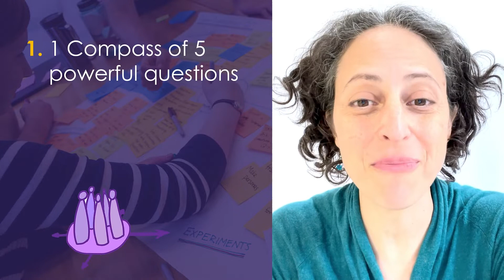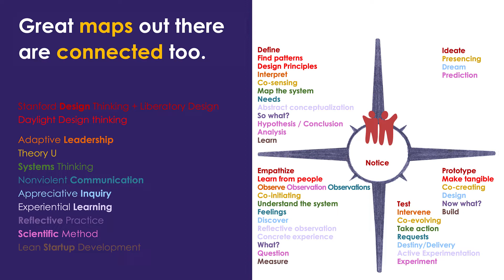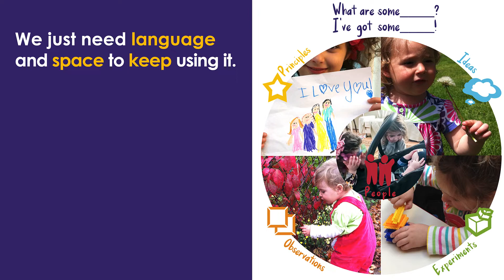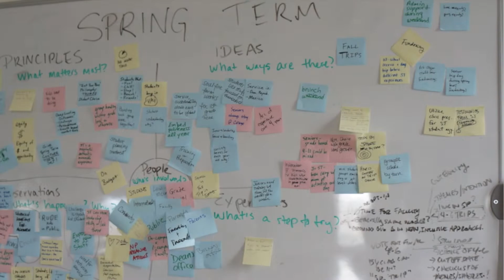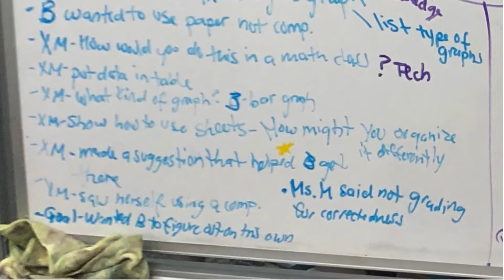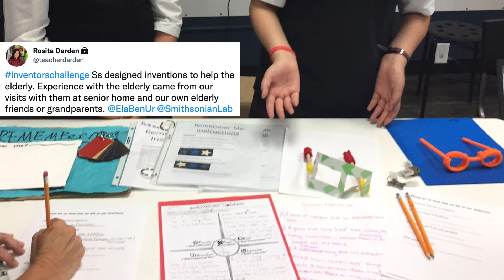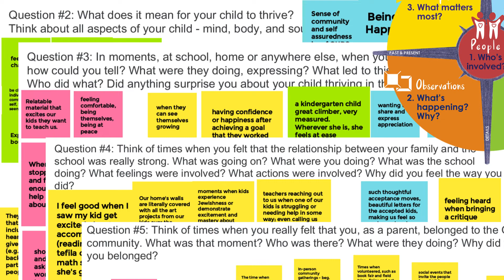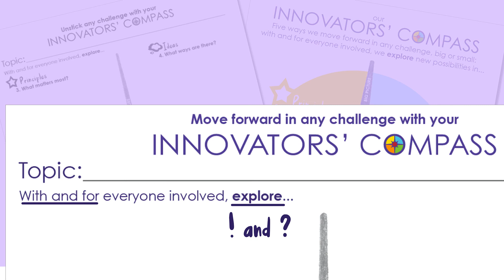The Power of One with InnovatorsCompass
In this video, Ela Ben-Ur introduces Innovators’ Compass—and the power of one observation or idea to unleash the power in one student, teacher, parent, team, leader, community, and district, as well as in rural communities and major companies.

After showing it, Holly Doe facilitated an in-person workshop at the CoSN National Conference for Edtech Leaders in Nashville.

Innovators’ Compass by Ela Ben-Ur Find more videos on this channel. and online app Share back YOUR stories to innovatorscompass here and on Twitter.